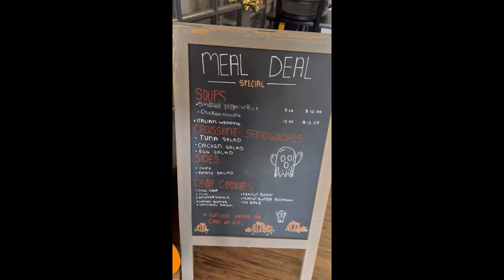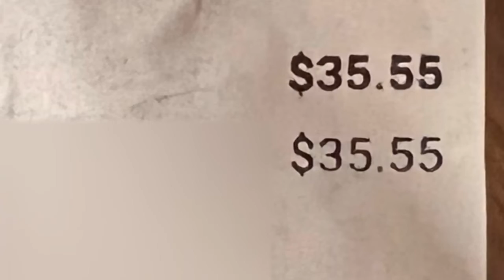Vlogtober Day 2...trip to Killa Kookies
**The views and opinions in this video are strictly the opinion of Dammit Dani OR her guests.